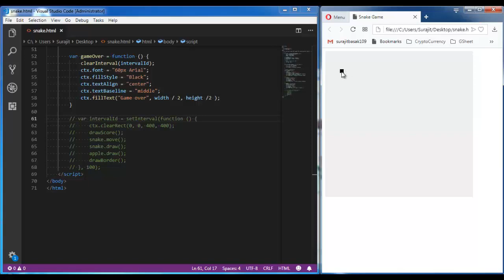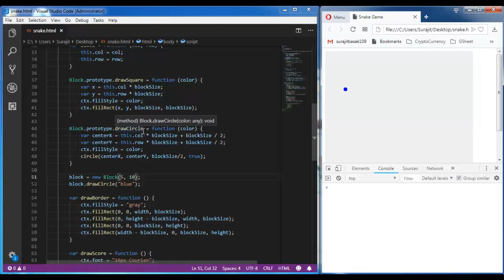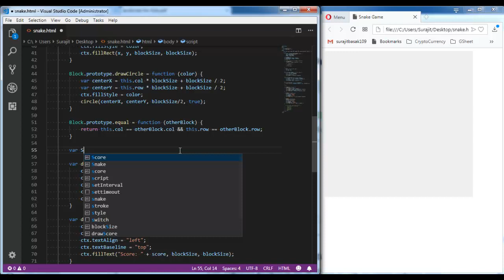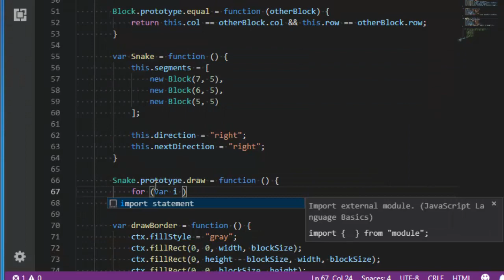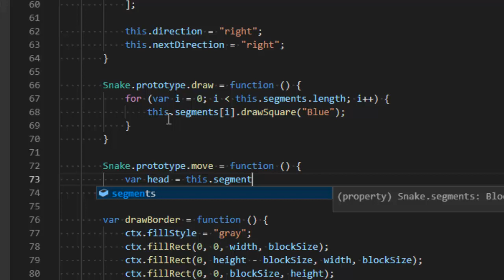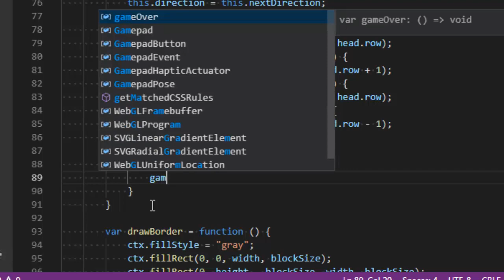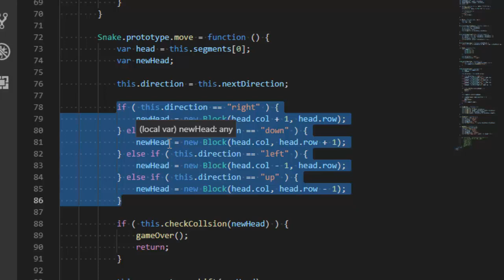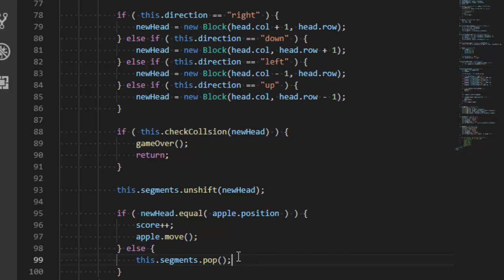How to make snake game with Javascript Part 2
This is the 2nd tutorial of Javascript Snake game, you will get some overview how to control the snake, event handler, how to draw snake and apple etc. etc.